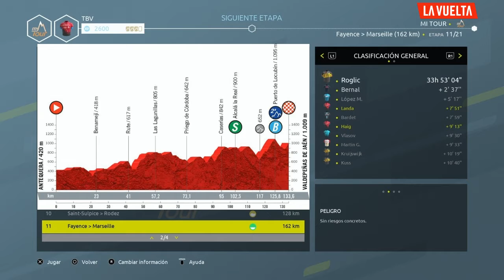Tour de Francia 2021 (PS4)/ Lavuelta 21 / Barhain Victorious / #10 Antequera-Valdepeñas de Jaén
Etapa 11 de está simulada Vuelta a España 21, buscamos nuestra segunda Victoria de Etapa.